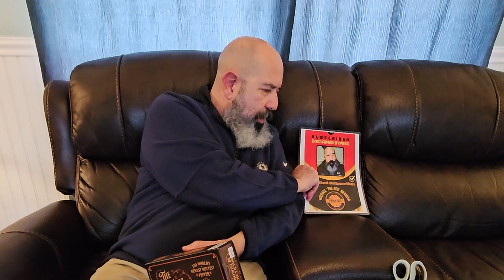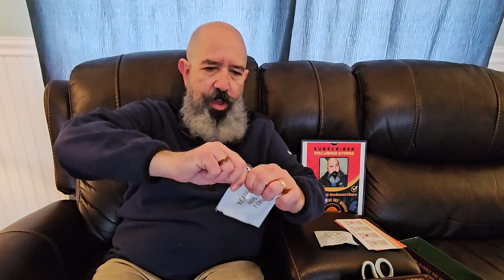The Duel Dedicated to Dad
Mr. and Mrs. Bee dedicate this Duel chip challenge to their father who recently passed. We love you dad!

Please be sure to visit the websites and YouTube channels of these great people, businesses, and organizations that we love:

Also check out Mrs. Bee’s new family FIERCE FIERY QUEENS on YouTube and on Facebook.